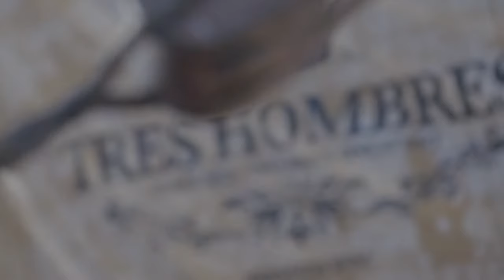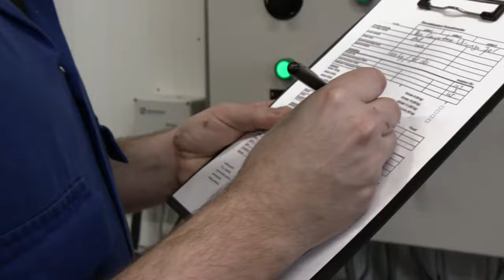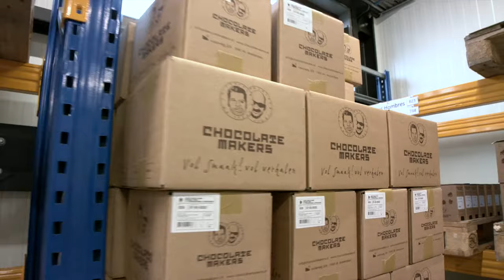Chocolatemakers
It sounds like an ordinary thing, making chocolate. But the way we do it, is very special. On the one hand we are a bit old-fashioned, we do the whole process from bean to bar ourselves, from roasting the cocoa beans to packing the bars with sometimes antique machines! On the other hand, we are very innovative, we do everything as responsibly as possible.

We work organically, Fairtrade, CO2-neutral, zero waste and plastic-free. We can make this happen, because we do everything ourselves: select, transport, roast, grind the cocoa beans, prepare the chocolate recipes and package the bars. That's a lot of work. But… it also yields a lot. INCREDIBLE TASTE!